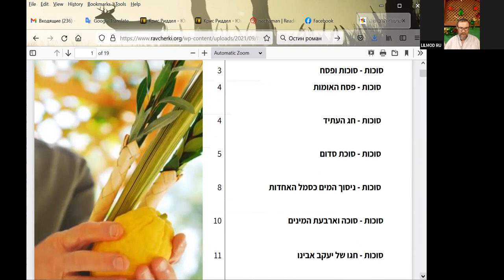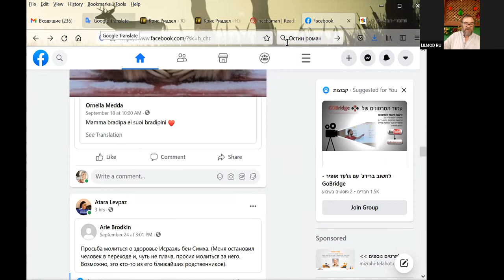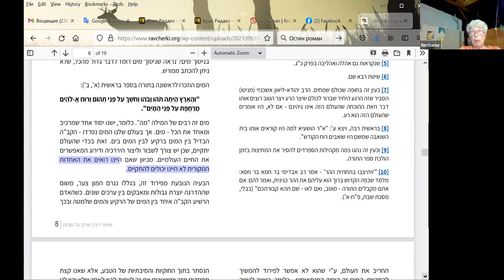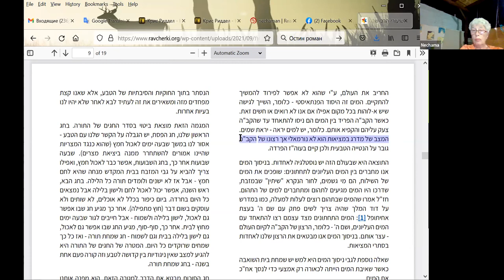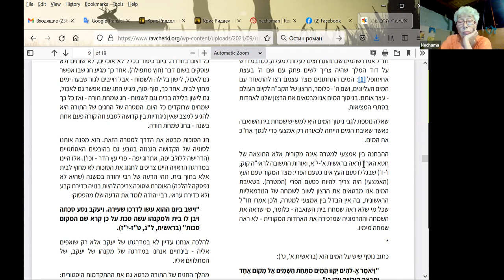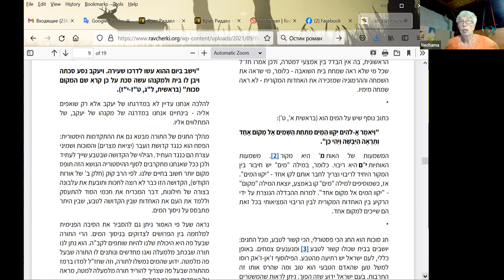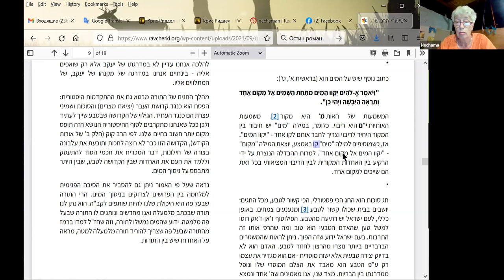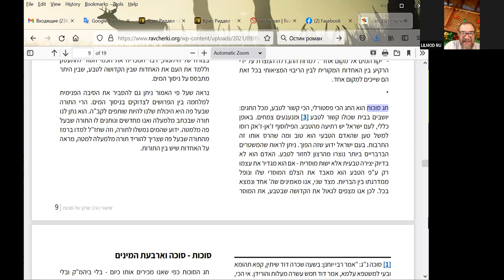Веселье черпания воды в Суккот - глубинные смыслы разделения и объединения, заложенных в природе.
По книге рава У. Шерки "Бе од Моэд" (Всему свое время), текст на иврите